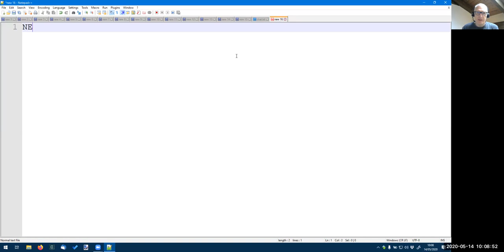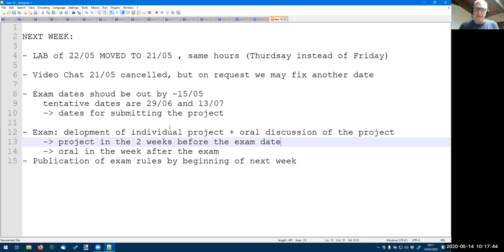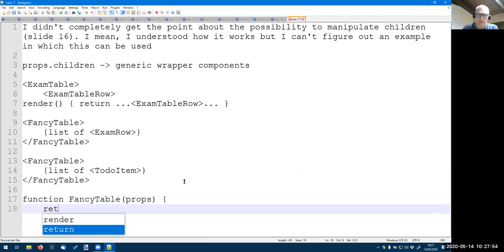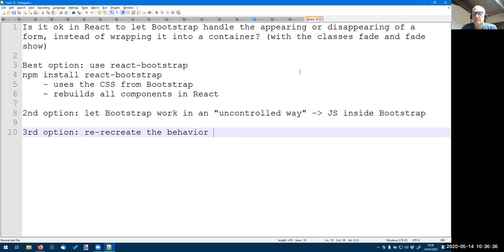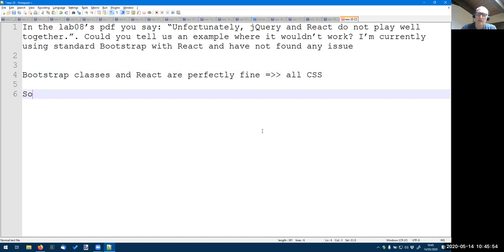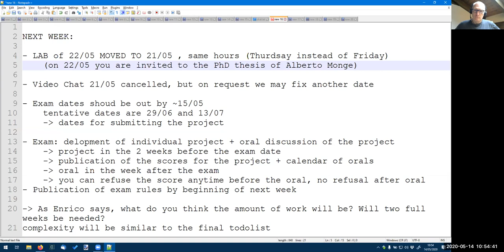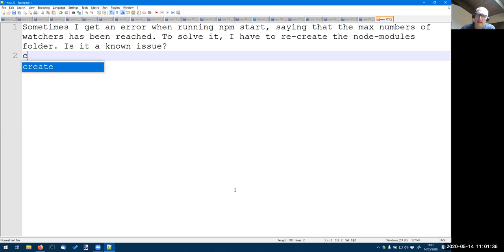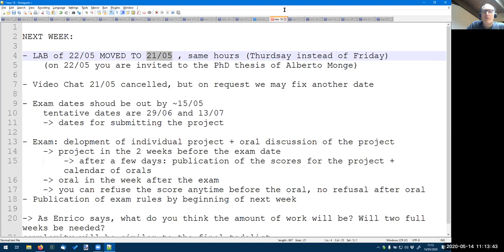WA1-2020-Z08: video chat, week 8